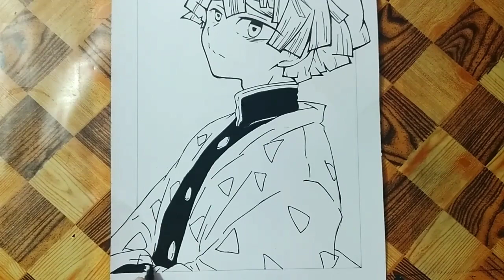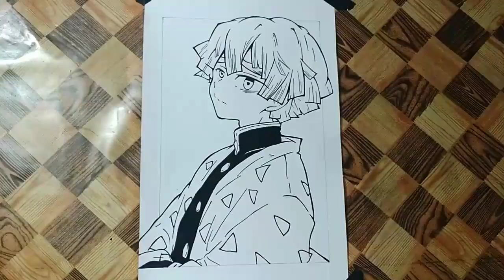How to Ink your drawing Professionally - Tutorial Video (Very Easy)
Hello Everybody 🤘..

       Here I upload a tutorial video of How to Ink Anime drawings at Master level. Believe that if you are beginner this tutorial will helps you alot in inking. I know that how much important the inking section in Animes drawing.

      Here, I divided whole inking section into 3 steps and describe each section completely.

      So, Hope you learn Something
from here, if you have any questions then ask me on comment section I will try to give you the answers..

See you to our next. Bye.

➨Materials That I Used:

1- Normal Cartridge Paper (canvas)
2- Micron/Black dot pen (Inking)
3- Eraser (to rough pencil lines)